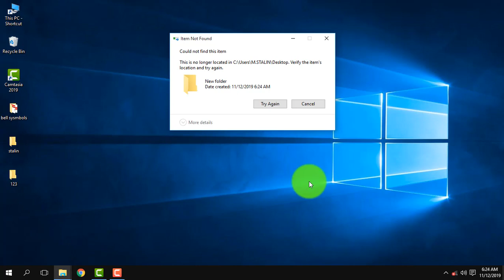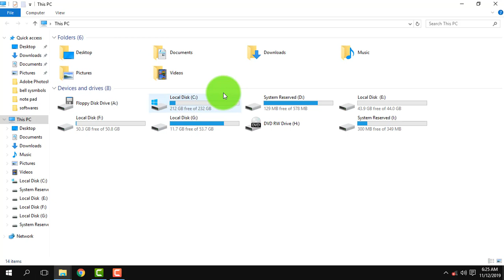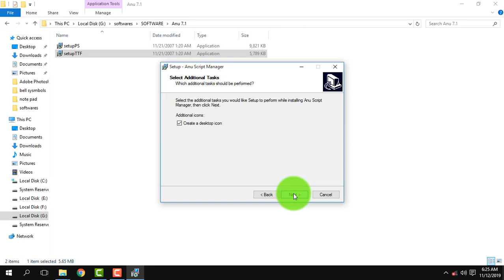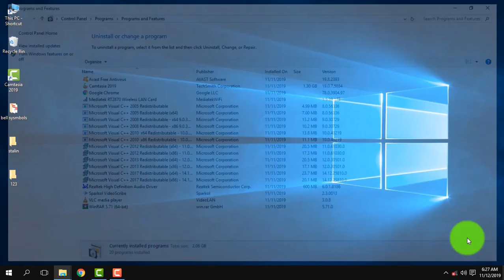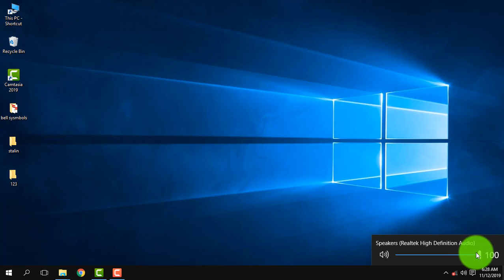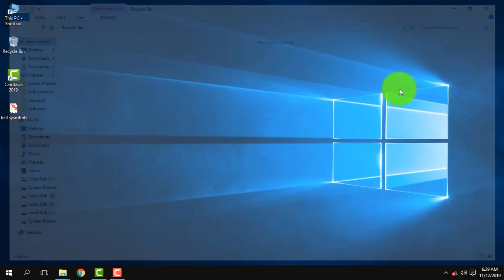folder creation ఫోల్డర్ క్రియేషన్